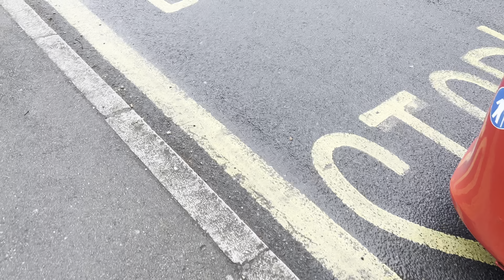(First Day of Go Ahead) Journey on Route P4 Go Ahead London YX65RSV SE284 27/4/24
So hey today marks the first day of Go Ahead London in operation on Route P4, Number Plate YX65RSV, Fleet Number SE284, man these Euro 6 E200s actually suit this route tbh, so yeah I do miss it with Stagecoach ngl but this actually suits and that driver was doing some nice revs pretty great to see well sad to see no more Stagecoach in my area now but as always please leave a comment like and subscribe for more thanks.

Route P4

Number Plate YX65RSV

Fleet Number SE284

Operator Go Ahead London (London Central)

Garage New Cross (NX)

Brixton to Lewisham Station